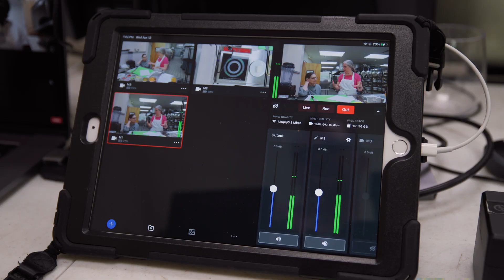Culinary Medicine Lab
Southern’s School of Nursing and the School of Health and Kinesiology’s Vegetarian Culinary Arts program have partnered to teach students in the nurse practitioner program how to help patients cure their chronic diseases, not just treat them with medications.